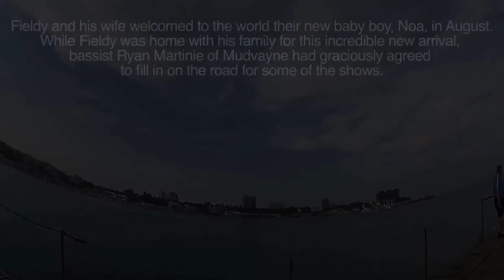Korn - Ryan Martinie (Mudvayne) fills in for Fieldy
Directed by Sébastien Paquet
Mixed & mastered by Marko Vujovic